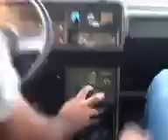AVTOSlar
Abune olun